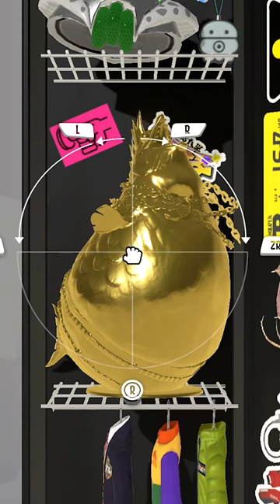I MADE TOP 5%!!!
After a very long weekend of grinding I'm so excited to have landed in the Top 5% of global players! I honestly would have just let the Salmonids take Wahoo World if it was up to me.. but Mr. Grizz got me to do it for the Gold Cohozuna Statue 😂.. Did you participate in Big Run? If so how did you do?